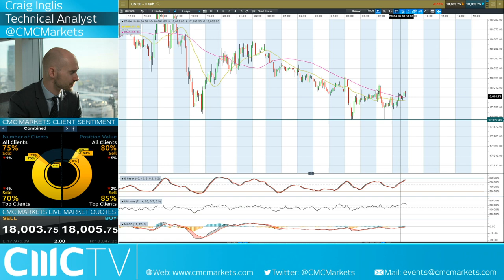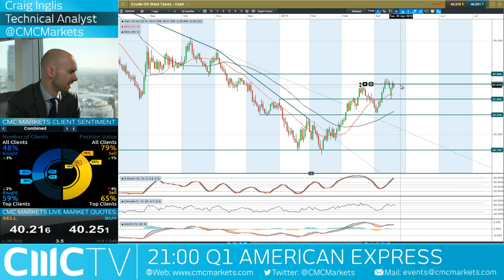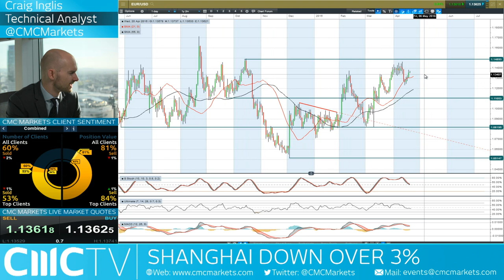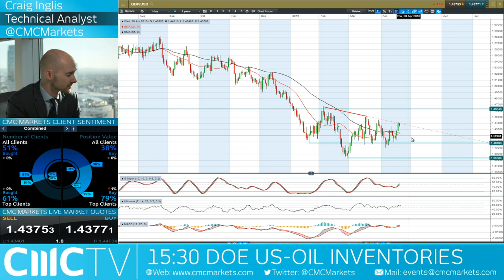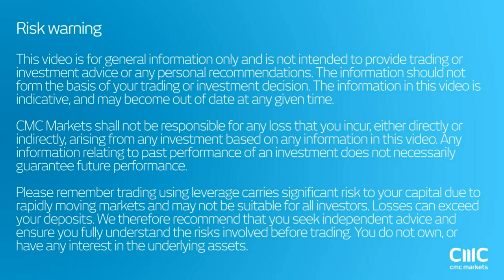How has the latest US earnings impacted global indices? CMC Markets 20th April